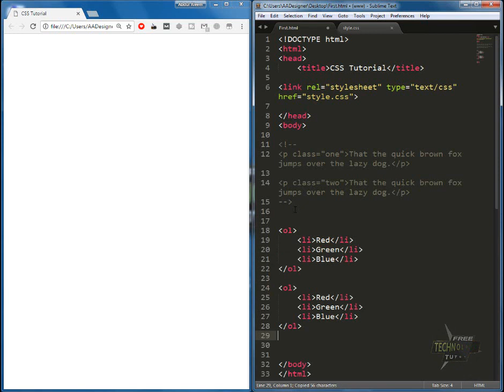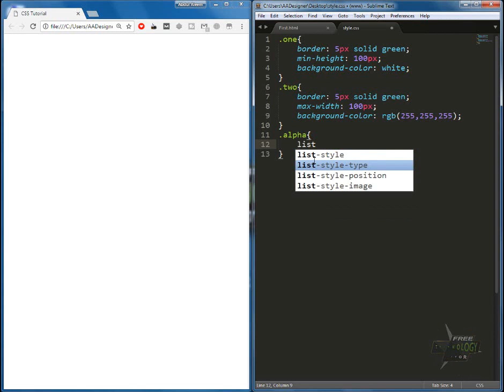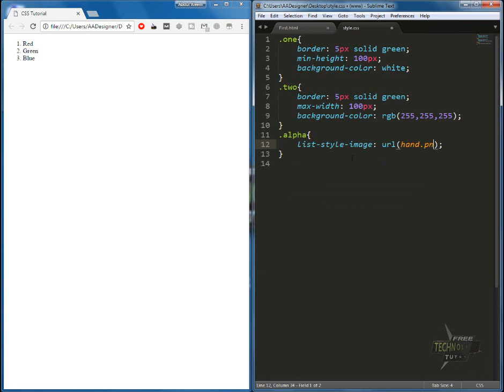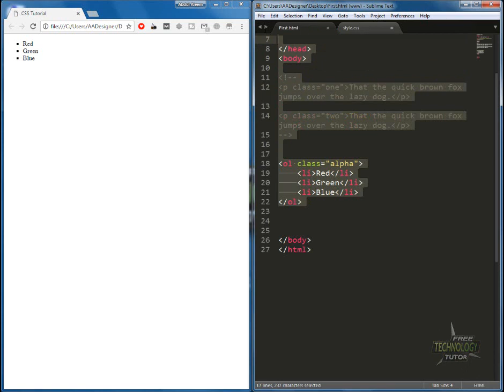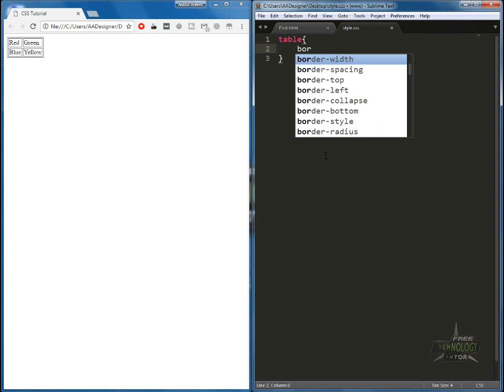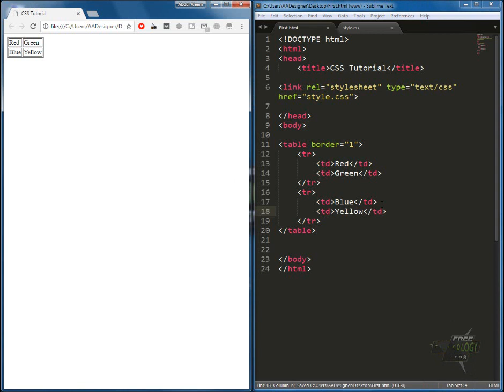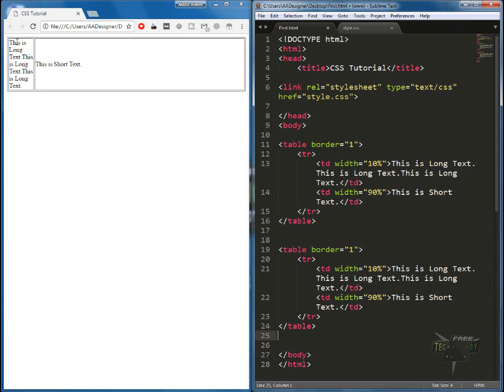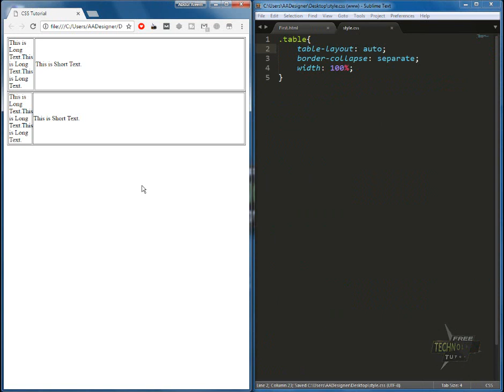10 CSS 3 List and Table Style in Urdu with Example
In this video, You will learn about list style and table style in CSS in Urdu and Hindi.

This is a part of CSS-3 tutorial for beginners course.
If you want to learn Complete CSS-3 Course so Watch whole playlist and learn from it.